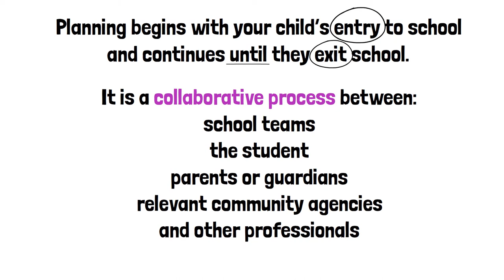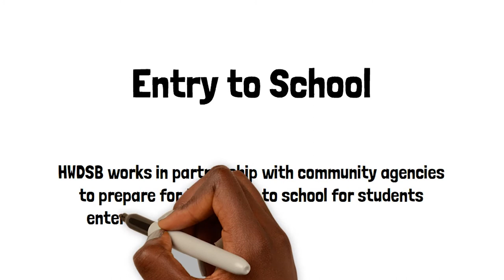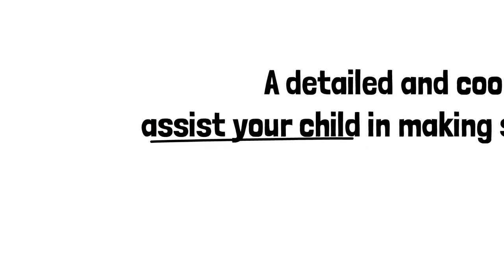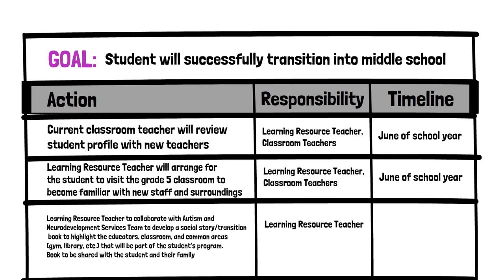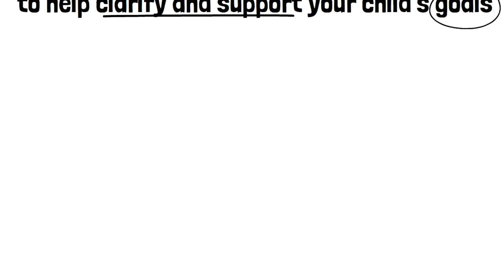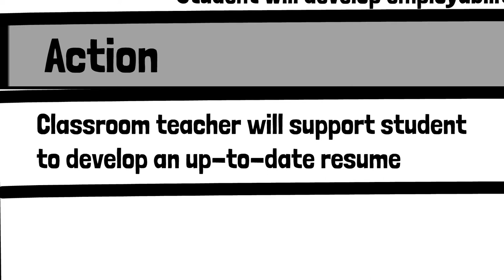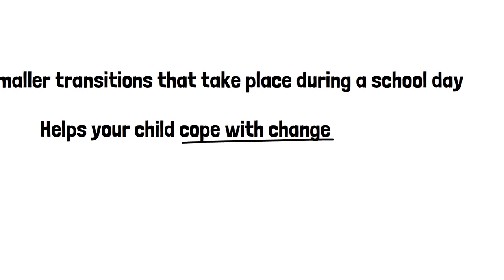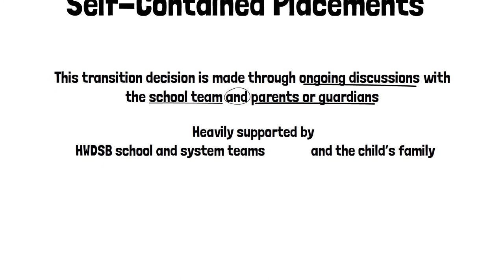Transition Planning for Students with Special Education Requirements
HWDSB invites parents, guardians and caregivers to learn more about transition planning for students with special education requirements in this video.

Transition planning for students with special education requirements begins with the student’s entry to school and continues throughout their school career until the student exits school.

Preparing and guiding students successfully through transitions is a collaborative process between school teams within the Hamilton-Wentworth District School Board, the student, parents or guardians, relevant community agencies and other professionals involved with the student.

This video shares some general information about the different transitions your child may experience throughout their educational career and how HWDSB supports transitions.

Please refer to HWDSB's Specialized Services Informational Video Series for detailed information about topics related to special education, including IEPs.